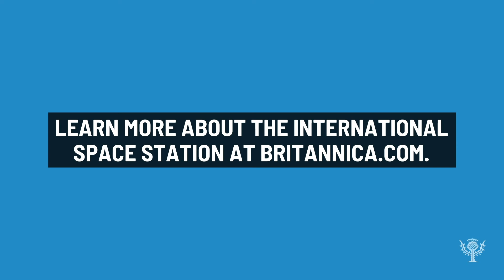What Really Happens In The International Space Station | Encyclopaedia Britannica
Find out more about what happens in The International Space Station, explained by a REAL NASA SCIENTIST, Dr. Michelle Thaller.